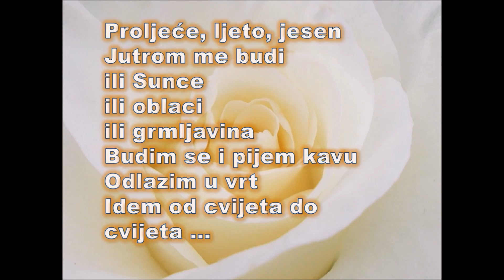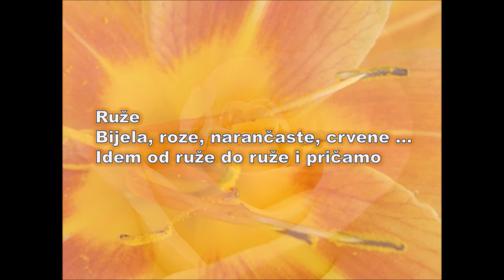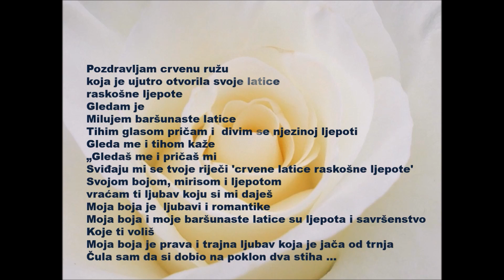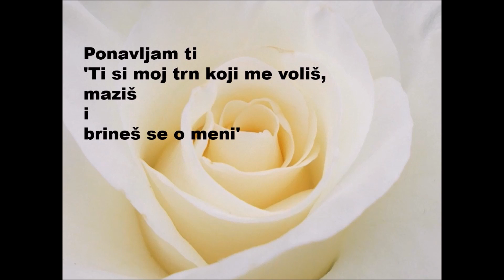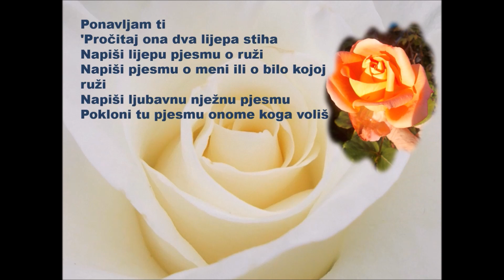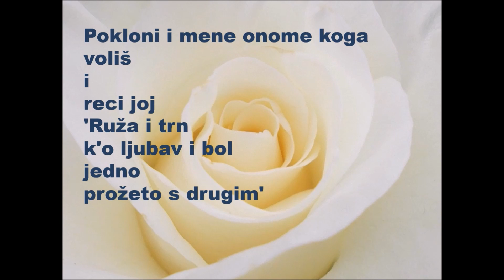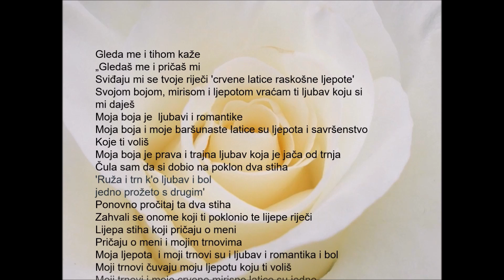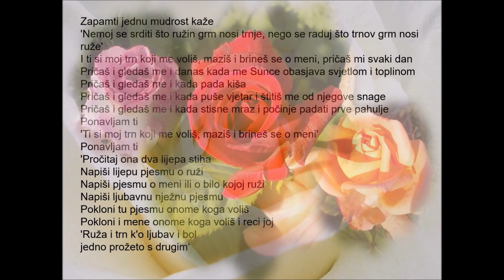Ruža i ja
mr. sc. Ilija Rkman, 09. srpnja 2019. godine